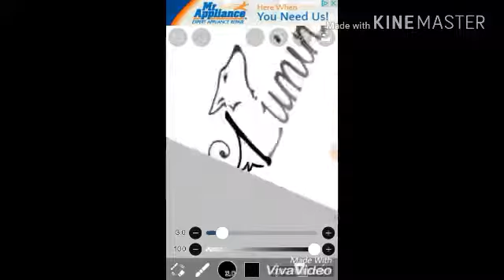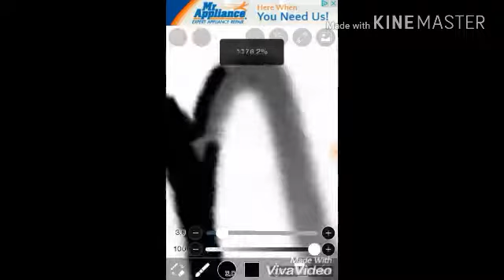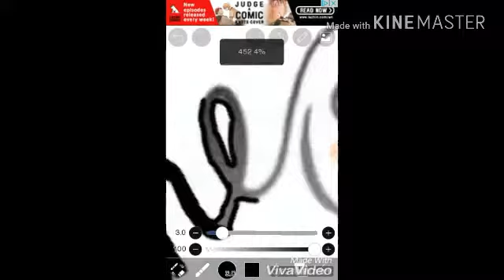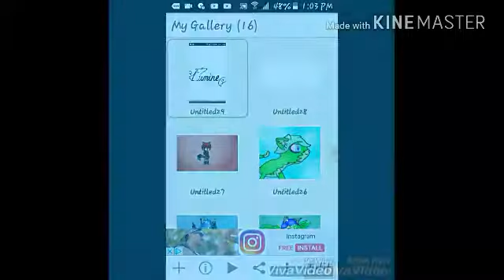How to for Warriorkatz01 AJ SpeedPaint too